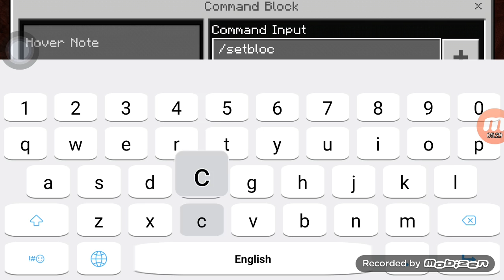End Portal Frame vs Nether Portal Frame Soul Speed Enchantment Nether Update in Soul Sand Minecraft